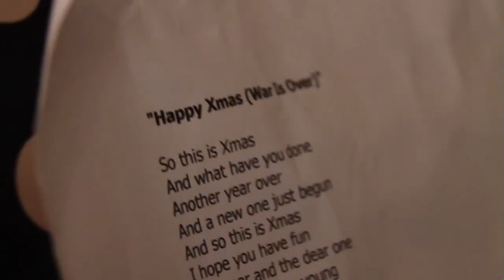The Innocent - Happy Xmas ( War Is Over ) John Lennon Cover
THE INNOCENT are

Tester Maikowsky - drums, voc
Michael Buchholz  - keyboards
Dieter Siemes         - voc, guit